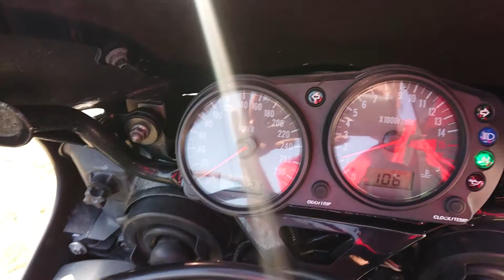Kawasaki ZX6, 636 2002r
Prezentacja motocykla Kawasaki ZX 6, 636 z 2002r